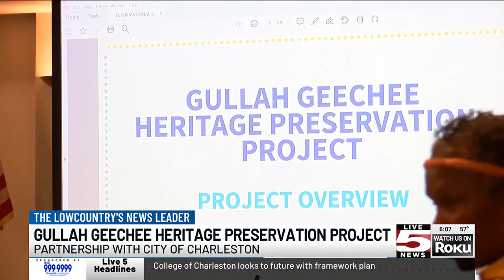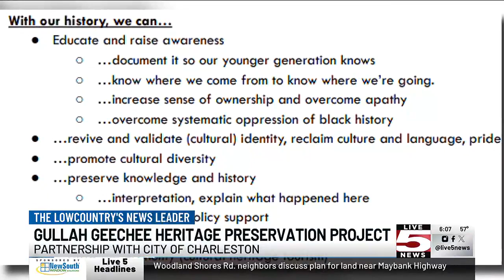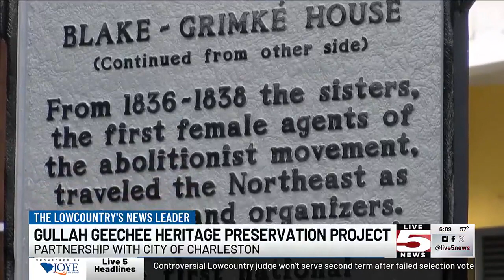VIDEO: Organizers make next steps in Gullah Geechee Heritage Preservation Project